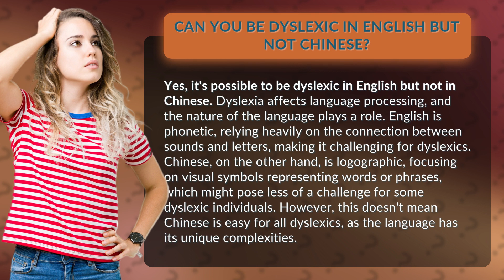Can you be dyslexic in English but not Chinese?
Dyslexia in English vs Chinese: A Language Comparison • Dyslexia Comparison • Discover how dyslexia can manifest differently in English and Chinese due to the nature of the languages. While English's phonetic system can be challenging for dyslexics, Chinese's logographic nature may offer some advantages. Learn more about the unique complexities of each language for dyslexic individuals.